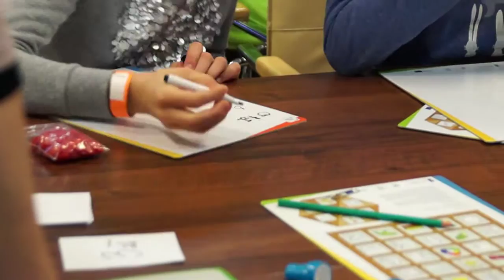Gramy w PIKTOGRAMY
Zagadki matematyczne oraz modele matematyczne czyli bawimy się z matematyką i w matematykę.